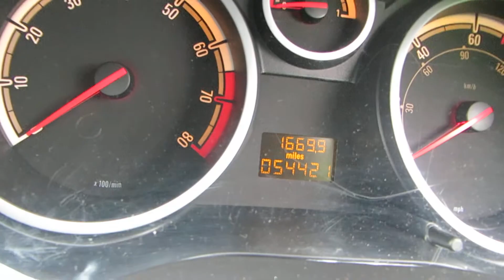NOTTINGHAM LOT 103